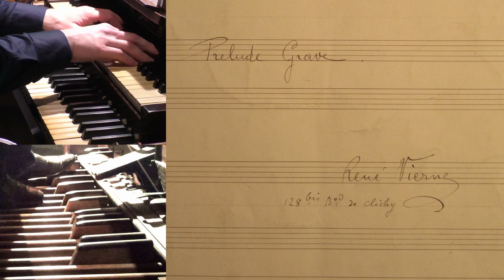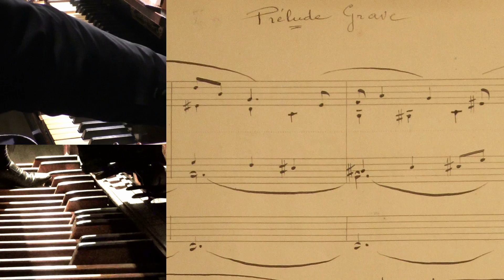René Vierne Prélude grave - Yannick Merlin, l'orgue Notre-Dame des Champs, Paris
René Vierne (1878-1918): Prélude grave (1908)
Yannick Merlin, l'orgue de l'église Notre-Dame des Champs, Paris VI
Remerciements : Bruno Jacquet (assistant de registration), Père d’Eudeville, curé de la paroisse Notre-Dame-des-Champs, Alain Léon (facteur d’orgues).